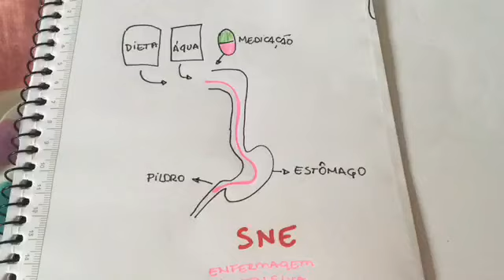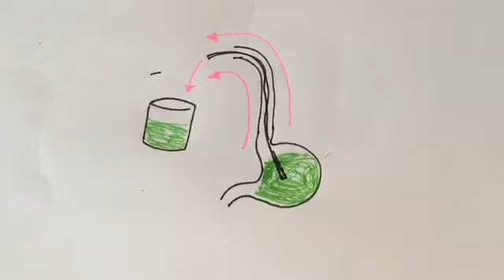Diferença entre SNE e SNG